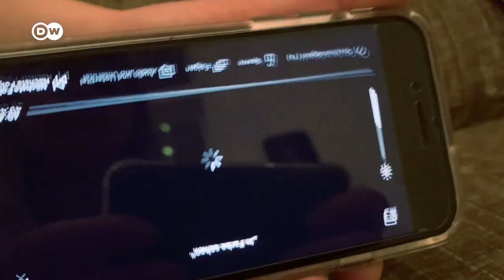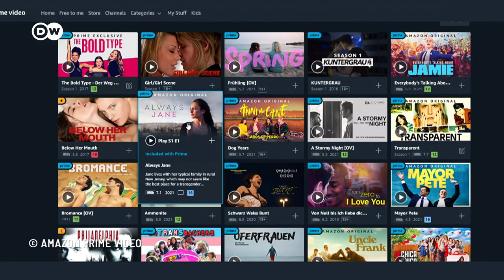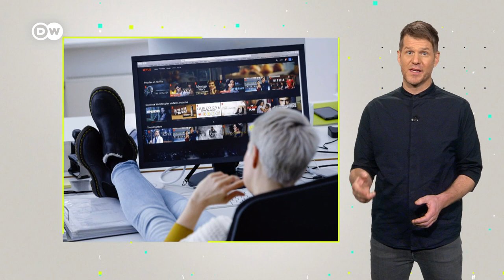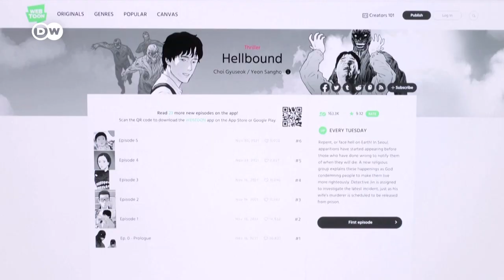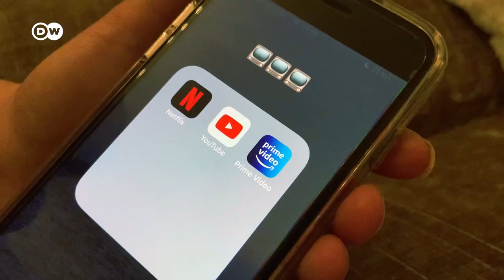How Netflix, Disney plus, Prime Video & Co Are Changing the Film Industry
The age of streaming services like Netflix, Disney+, Amazon Prime & Co has long since dawned. More and more big stars who are otherwise known from the cinema can be seen in digital productions. But streaming doesn't just give well-known faces a chance to shine. Stories outside the mainstream now also have the opportunity to find an audience. This is how streaming services are changing the film industry. What streaming subscriptions do you have?